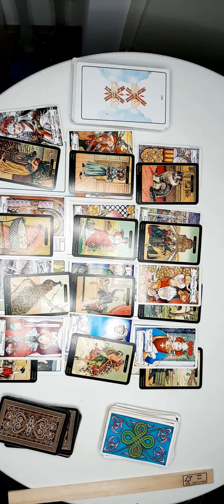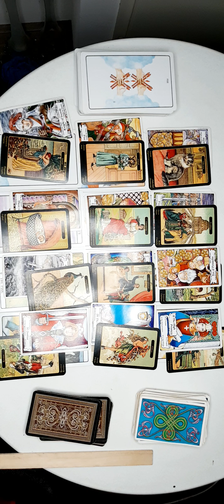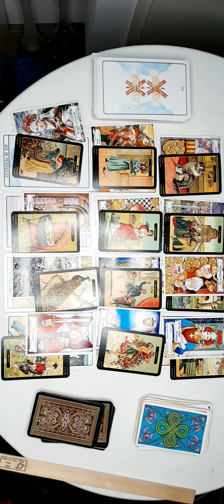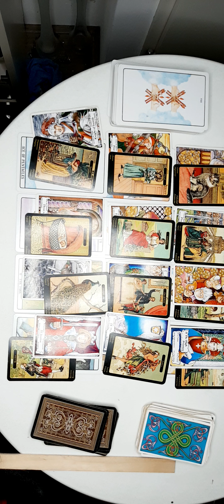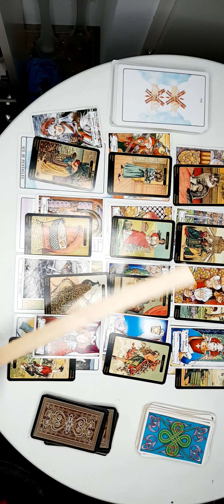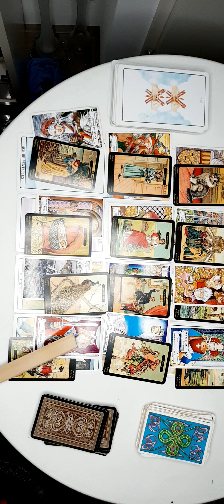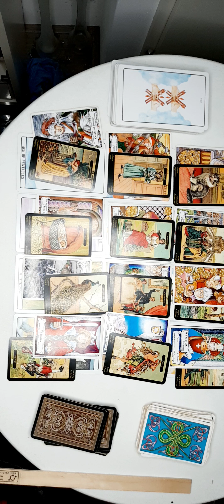Happy Birthday Tarot Reading Leo Season @kathye Kaan inc